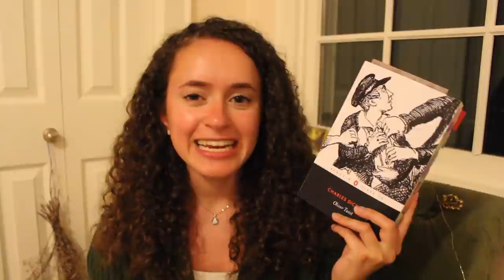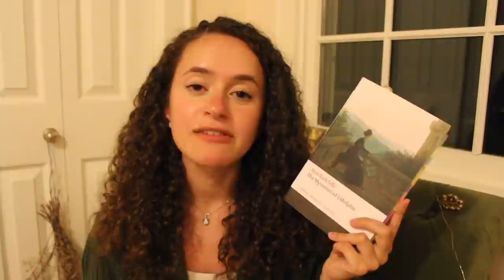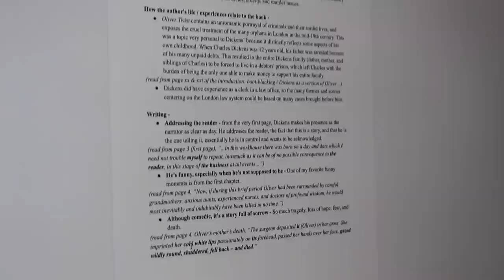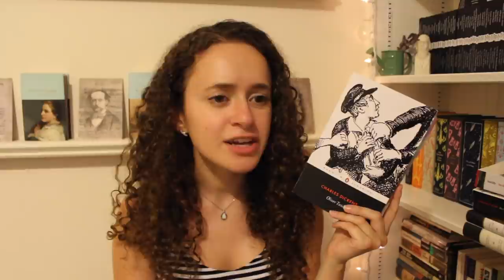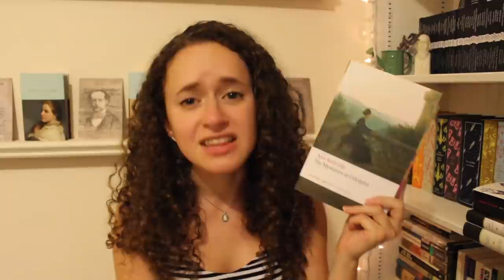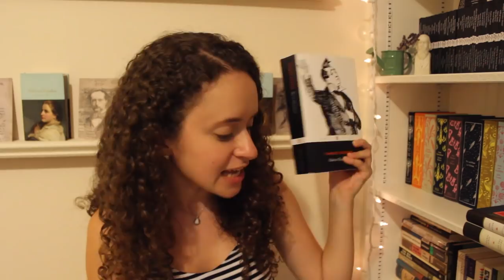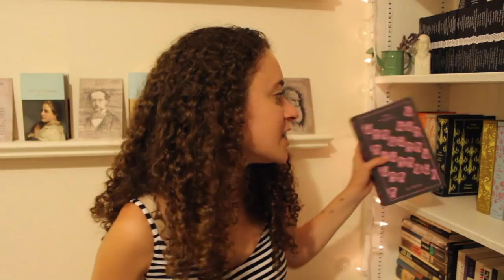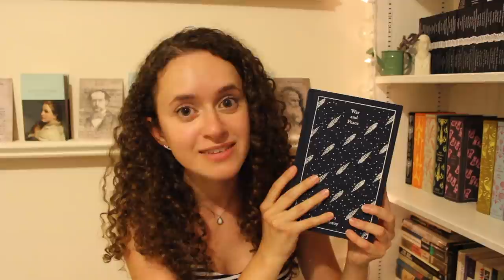Oliver Twist and A Mini Classics Book Haul!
Hello friends!

We finally have an Oliver Twist vlog!...and an unexpected mini classics book haul!
Oliver Twist isn't the only book being read in this vlog! I also mention a few other wonderful classics as well!

I've been quite busy recently with my Etsy restock, which I want to give a huge thank you to everyone who placed an order!!! I am so grateful for your kindness and support!!!
I'm hoping to have another restock very soon, so don't worry if you missed out! More are on the way! :)

I'm so excited to share this vlog/haul/update video with you all, so I can bring you up to speed with my reading!
I'm also reading some SUBLIME books right now, and I can't wait for you to see the future vlogs I currently have in the making! :)

Sending you my very best wishes!

Carolyn :)

***Dickens vs. Tolstoy

***My Etsy Shop (sold out, but more are on the way very soon!)

***About me -
I just graduated from college at the Fashion Institute of Technology with my Bachelors of Fine Arts in Illustration with a minor in English/Writing.

Happy Reading :)